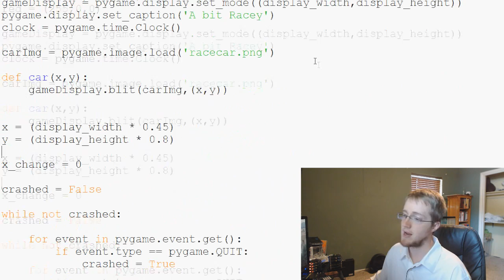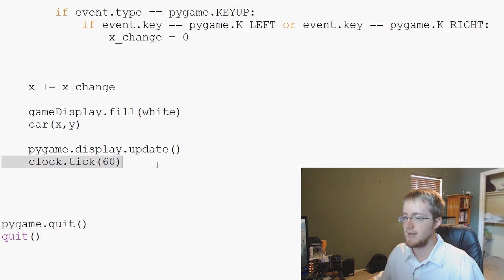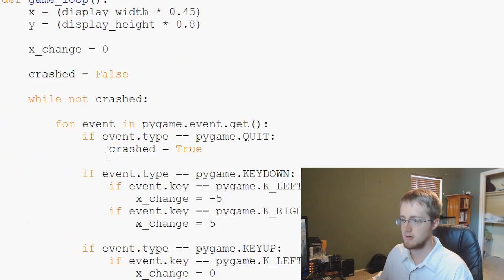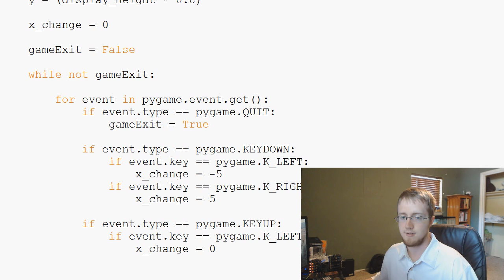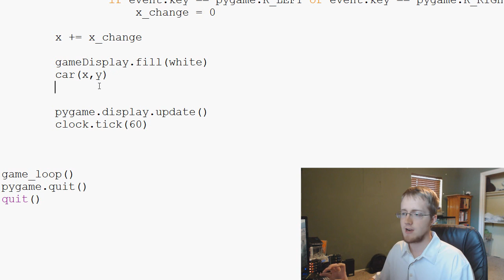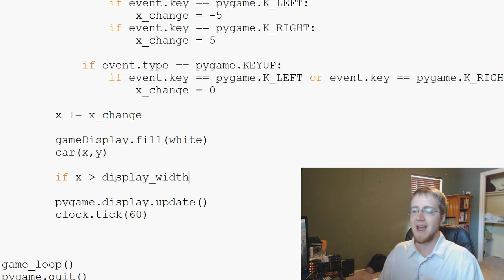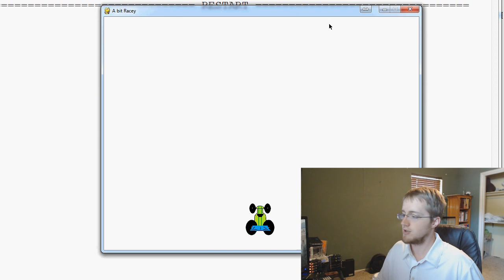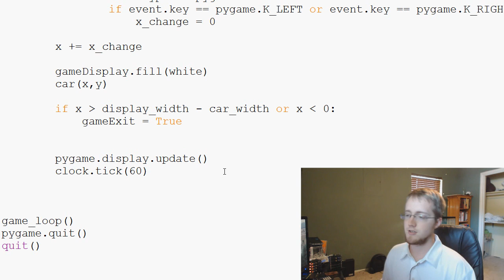Game Development in Python 3 With PyGame - 4 - Adding Boundaries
In this PyGame with Python 3 tutorial video, we cover how to add boundaries to our game, so we can stop the player from going off of the screen.